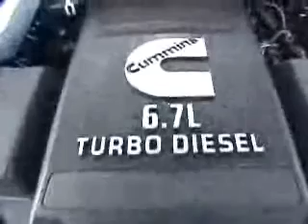2011 Dodge Ram 2500 Salt Lake City, Utah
Quality Ford - Dodge

2011 Dodge Ram 2500 SLT
Engine: 6.7L 6 cyls, Diesel
Trans: Automatic 6-Speed
Color: White